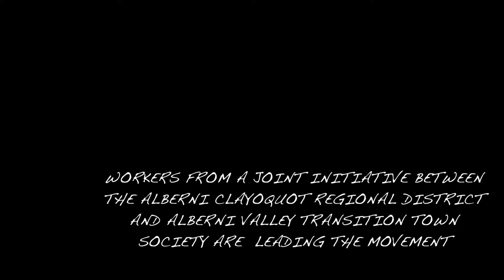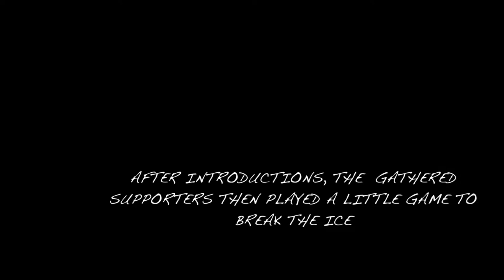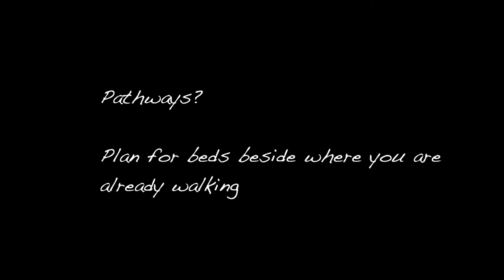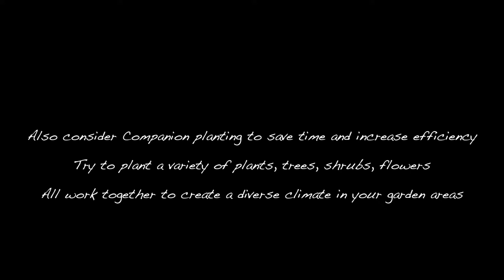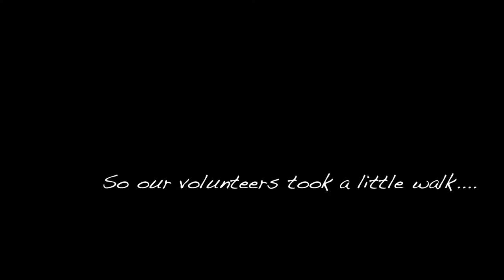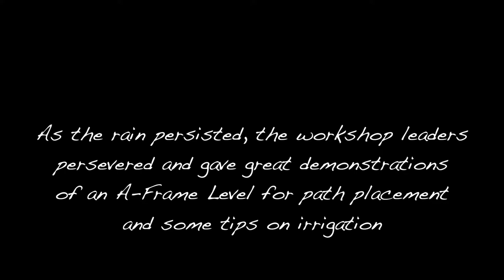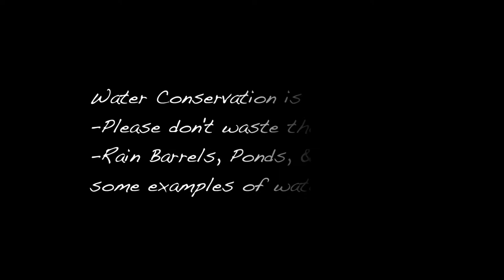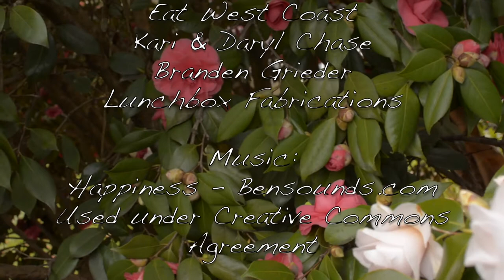Grow Local Episode 1 Planning Original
This is the first episode of a show I directed, shot and edited for a Local agriculture group. This version is different from what was broadcast of the local Shaw TV channel as past of their Community Producers program. Episode 2 coming soon